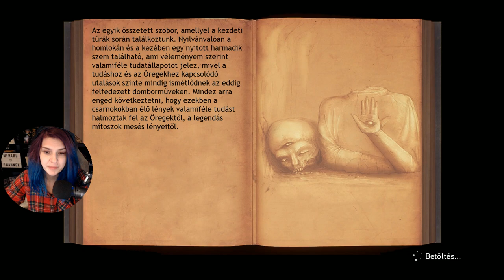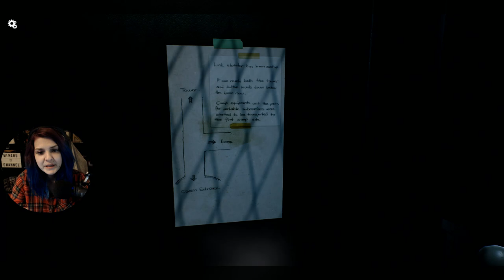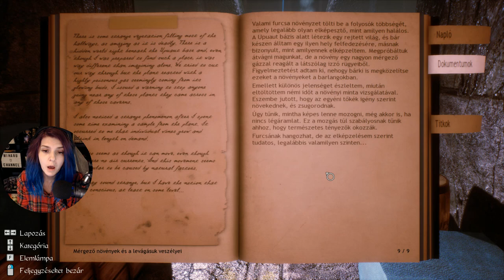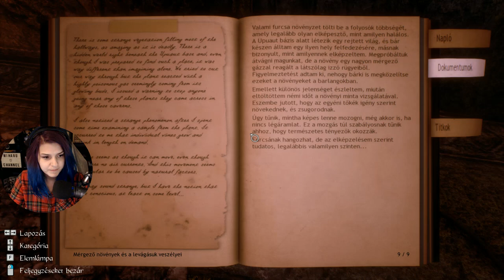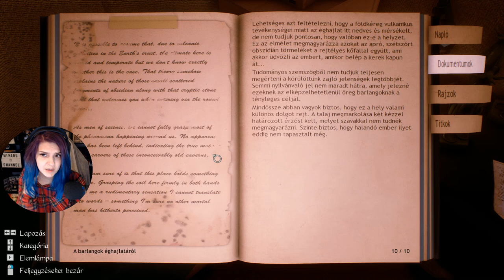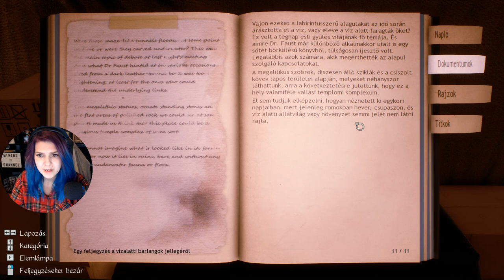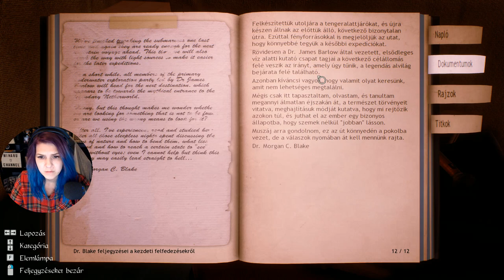🥶 Sehol Senki ❄️ # Part2 | Conarium (PC)